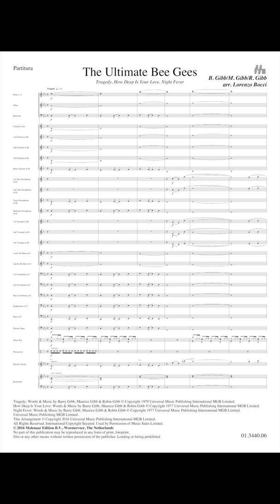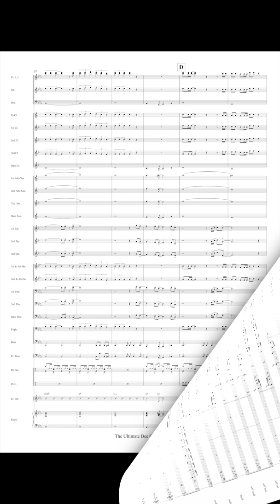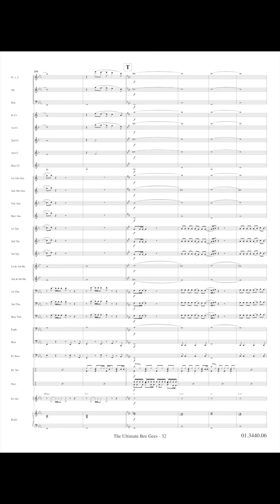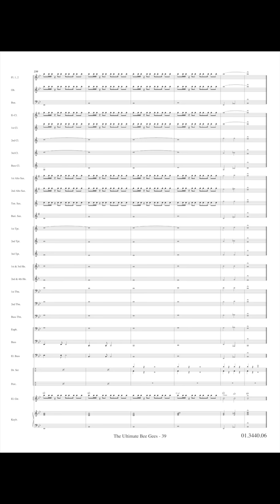The Ultimate BeeGees - Barry Gibb/Robin Gibb/Maurice Gibb/Arr. Lorenzo Bocci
The Bee Gees were a pop group formed in 1958, consists of brothers Barry, Robin and Maurice Gibb. They were ranked among the five most successful artists in music history with over 220 million records sold, in popular area remembered especially in the genre of Disco music and for having composed the soundtrack Saturday Night Fever. Famous for their vocal mixes and for the sung in falsetto, that has become signature sound during the late 1970s and 1980s. This arrangement includes three most successful songs: Tragedy, How Deep Is Your Love and Night Fever.